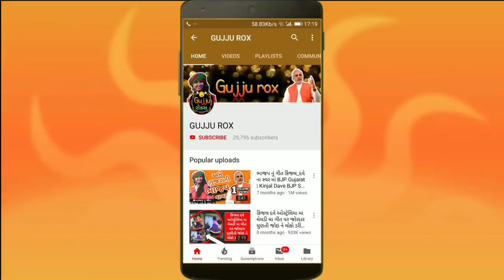ગીતાબેન રબારી ની ગરબા ની મોજ Geetaben Rabari garba navratri day 1 live 2018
gujarati song 2017,garba dance,gujarati song mp3
,gujarati dj song,dandiya song,gujarati garba song download
kinjal dave song download,gujarati remix song
gujarati garba mp3 download,gujarati song kinjal dave
gujarati dandiya song
gujarati non stop garba
latest gujarati song
kinjal dave new song download
gujarati song mp3 download free
gujarati garba mp3 song
all gujarati song
new gujarati garba
garba mp3
non stop garba
dandiya songs download
gujarati garba mp3
falguni pathak garba
gujarati garba video
garba dance video